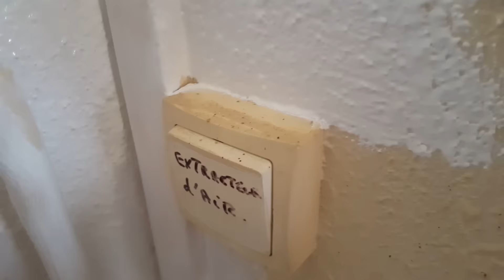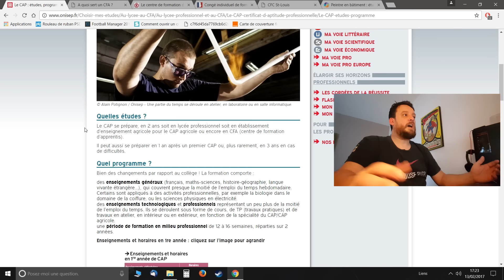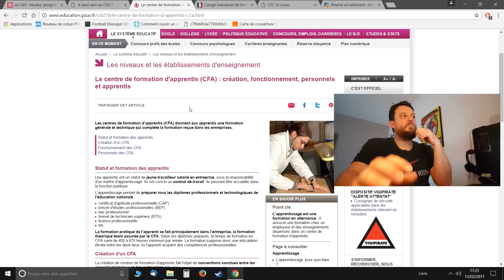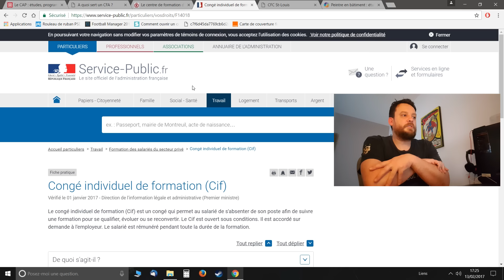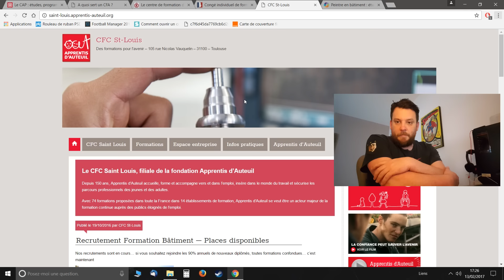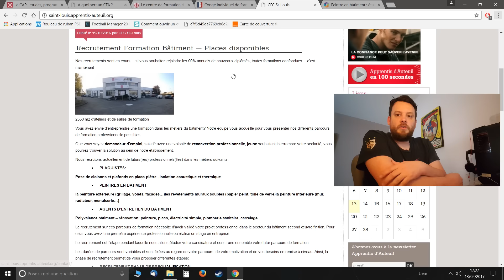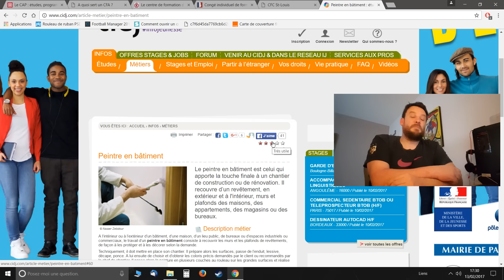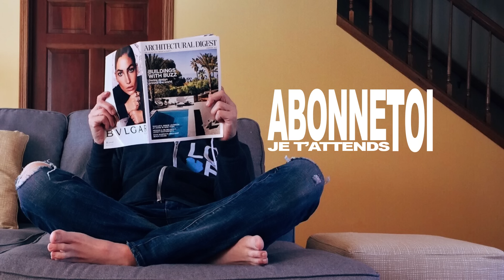DEVENIR PEINTRE EN BATIMENT - le métier raconté par un pro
👉hey mon ptit painters (ou futur ptit painters c'est encore plus mignon)

Une  vidéo que je prépare depuis super longtemps !!!
J'espère quelle aidera les gens, jeunes et moins jeunes, qui ne savent pas encore,où ils vont, ceux qui ont une idée, mais finalement, ne sont pas encore convaincu, le B.A ba du métier, presque tout y est !

Regarde cette vidéo jusqu'au bout, et peut être que ce superbe métier est fait pour toi . Prochaine étape le CAP peintre applicateur de revêtements